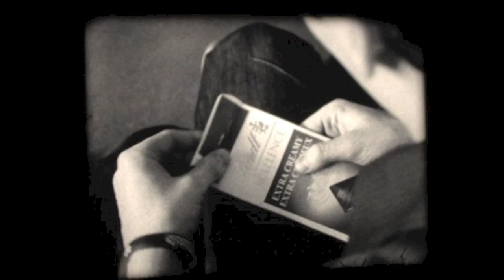Ryerson First Year Bell & Howell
Ryerson University School of Image Arts first year film, shot on Bell & Howell camera.